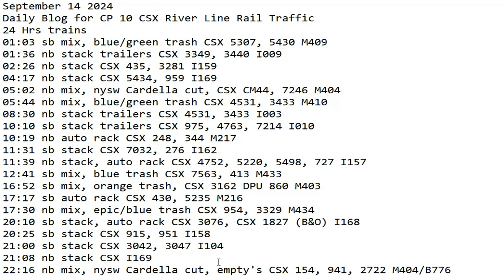September 14 2024 BigTrains.TV CP 10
24 Hrs trains
01:03 sb mix, blue/green trash CSX 5307, 5430 M409
01:36 nb stack trailers CSX 3349, 3440 I009
02:26 nb stack CSX 435, 3281 I159
04:17 nb stack CSX 5434, 959 I169
05:02 nb mix, nysw Cardella cut, CSX CM44, 7246 M404
05:44 nb mix, blue/green trash CSX 4531, 3433 M410
08:30 nb stack trailers CSX 4531, 3433 I003
10:10 sb stack trailers CSX 975, 4763, 7214 I010
10:19 nb auto rack CSX 248, 344 M217
11:31 sb stack CSX 7032, 276 I162
11:39 nb stack, auto rack CSX 4752, 5220, 5498, 727 I157
12:41 sb mix, blue trash CSX 7563, 413 M433
16:52 sb mix, orange trash, CSX 3162 DPU 860 M403
17:17 sb auto rack CSX 430, 5235 M216
17:30 nb mix, epic/blue trash CSX 954, 3329 M434
20:10 sb stack, auto rack CSX 3076, CSX 1827 (B&O) I168
20:25 sb stack CSX 915, 951 I158
21:00 sb stack CSX 3042, 3047 I104
21:08 nb stack CSX I169
22:16 nb mix, nysw Cardella cut, empty's CSX 154, 941, 2722 M404/B776